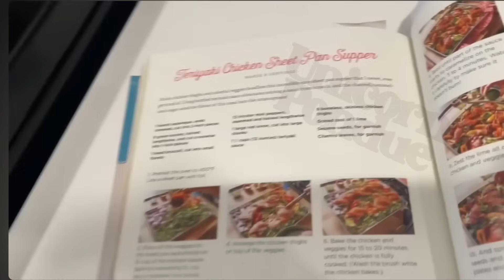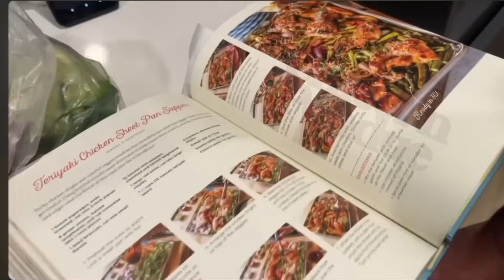amberlynn reid's shopping day & mom's dry chicken reaction